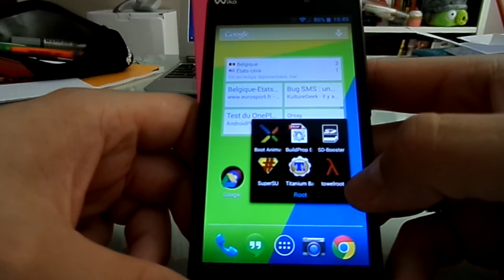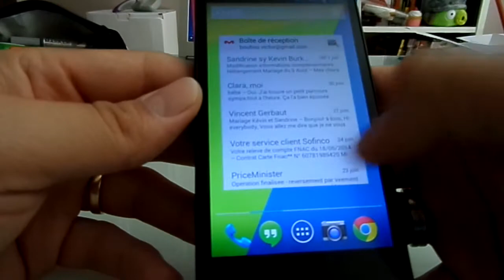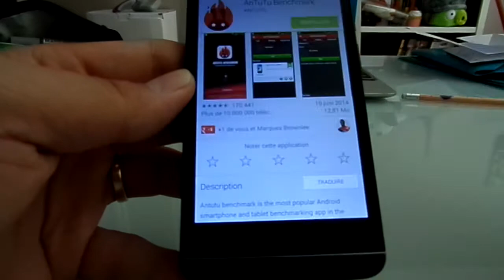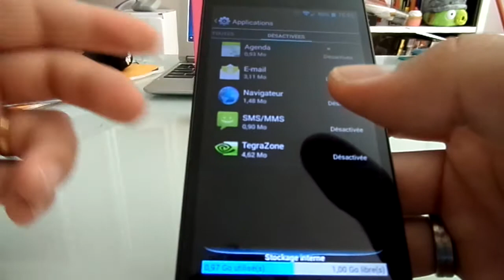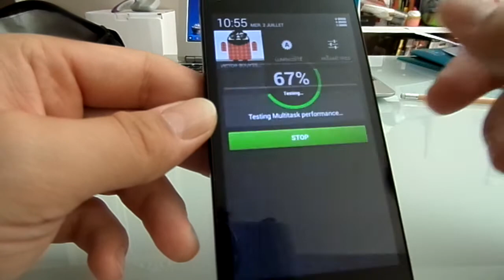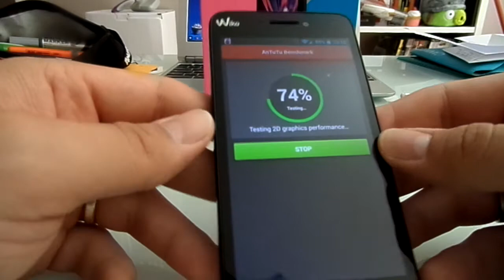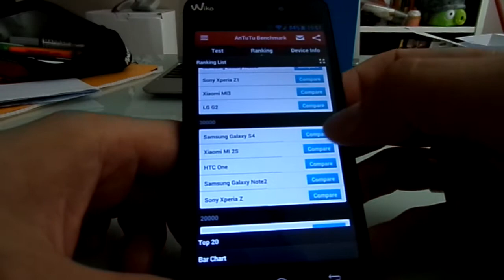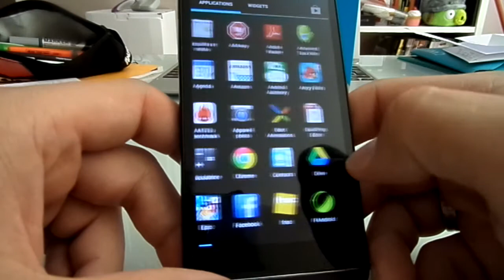Avis sur le Root du Wiko Wax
Mon retour sur le Wiko Wax après root et optimisation. Que du bon !